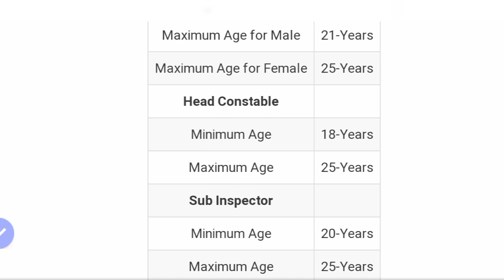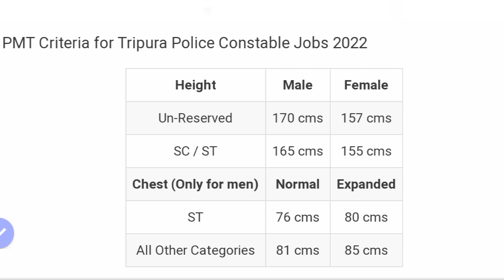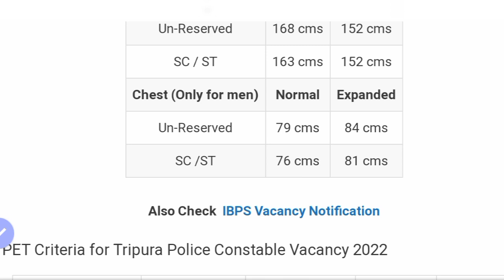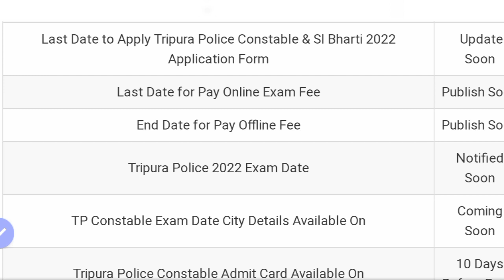Tripura police constable, Head constable, Sub inspector coming soon....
Welcom to our YouTube Computer tech update channel.computertechupdate@computertechupdate

My dear,

Khulumka puilano ani khapangni hamjakma bayapsong no khakaham bai tei hambai yapharo. Joto nai tongnai takhuk tei bukhuk song no koijao. Ani khapangni hamjakma norokno hambai yapharo🙏 🙏.

Notes:COMPUTER TECH UPDATE